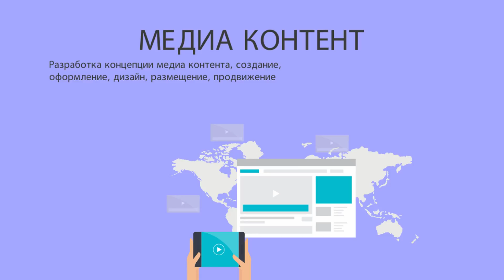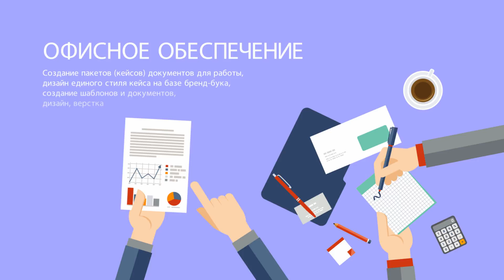iSergnt_solutions. Promo.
Promo video of iSergnt_solutions. iSergnt.com